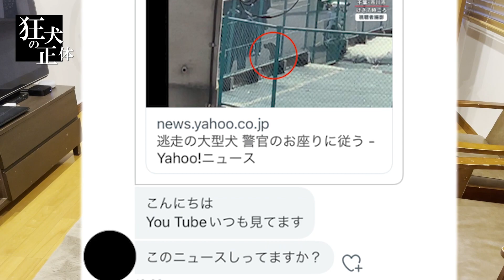千葉県市川市で脱走したアメリカンピットブルについて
2022/4/6に起こった出来事、千葉県市川市でアメリカンピットブルが脱走し、大騒ぎになりました。
今回は、視聴者様からTwitterのDMで、ぜひ狂犬の正体からの意見を聞きたいとのリクエストがありましたので、動画にさせていただくことになりました。
大型犬を飼う上での意識の持ち方を中心にお話をさせていただいております。
ｰｰｰｰｰｰｰｰｰｰｰｰｰｰｰｰｰｰｰｰｰｰｰｰｰｰｰｰｰｰｰｰｰｰｰｰｰｰ
ｰｰｰｰｰｰｰｰｰｰｰｰｰｰｰｰｰｰｰｰｰｰｰｰｰｰｰｰｰｰｰｰｰｰｰｰｰｰ
↓↓↓飼い主お勧め↓↓↓
ベル大好物のおやつ（ちゅ〜る）
ベルのおもちゃ（KONG）
ベルのリード
ベルのケージ
お勧め本「シーザーミランの犬と幸せに暮らす方法55」
ｰｰｰｰｰｰｰｰｰｰｰｰｰｰｰｰｰｰｰｰｰｰｰｰｰｰｰｰｰｰｰｰｰｰｰｰｰｰ
 ｰｰｰｰｰｰｰｰｰｰｰｰｰｰｰｰｰｰｰｰｰｰｰｰｰｰｰｰｰｰｰｰｰｰｰｰｰｰ
【人気動画ランキングTOP4】
ｰｰｰｰｰｰｰｰｰｰｰｰｰｰｰｰｰｰｰｰｰｰｰｰｰｰｰｰｰｰｰｰｰｰｰｰｰｰ
【ソーシャルリンク】
ｰｰｰｰｰｰｰｰｰｰｰｰｰｰｰｰｰｰｰｰｰｰｰｰｰｰｰｰｰｰｰｰｰｰｰｰｰｰ
 ｰｰｰｰｰｰｰｰｰｰｰｰｰｰｰｰｰｰｰｰｰｰｰｰｰｰｰｰｰｰｰｰｰｰｰｰｰｰ
ドーベルマンは非常に飼育が難しい犬種と言われています。 しっかりとした知識を持ち、徹底した躾を行う環境のない方が安易に飼うことはお勧めしません。
また、ドーベルマンの満足のいく運動量も犬種の中でトップクラスです。
 ・一人暮らし、夫婦共働きなどで家にいない時間が多い
・1日1時間の散歩を朝と夜の二回行く時間、体力がない など、飼育環境に不向きな中で飼われますと、思わぬ事故に繋がりドーベルマンの印象がさらに悪くなってしまいますので、飼育を検討される方はお気をつけください。